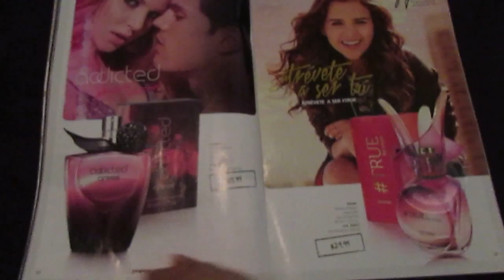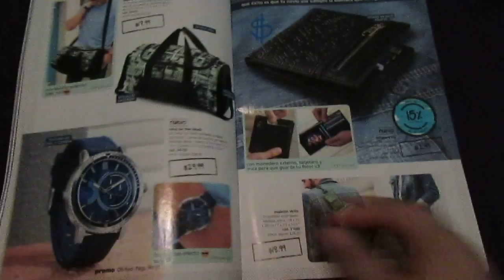CAMPAÑA 10 CYZONE PARTE 2/ 2,016